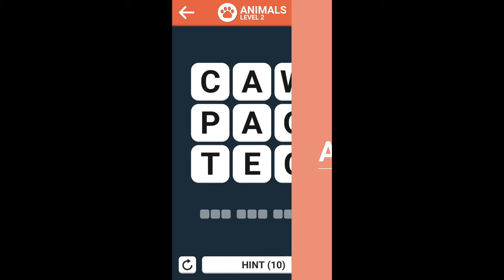29 Source code game unity - Free source code unity